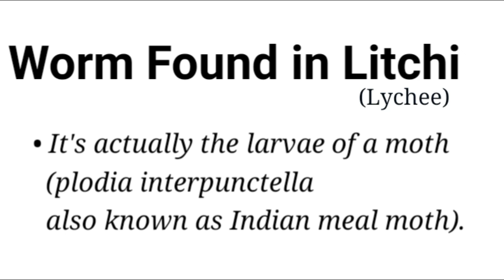Litchi Worm | Lychee worm | larvae of Plodia Interpunctella Moth (Indian Meal Moth)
The Indianmeal moth or Indian-meal moth (Plodia interpunctella) also spelled as Indian meal moth, is a pyraloid moth of the family Pyralidae. Alternative common names are weevil moth, pantry moth, flour moth or grain moth. The almond moth (Cadra cautella) and the raisin moth (Cadra figulilella) are commonly confused with the Indian-meal moth due to similar food sources and appearance. The species was named after being noted for feeding on Indian-meal or cornmeal and it does not occur natively in India as the usage Indian mealmoth would suggest. It is also not to be confused with the Mediterranean flour moth (Ephestia kuehniella), another common pest of stored grains.

P. interpunctella larvae (caterpillars) are commonly known as waxworms. It is important to note that they are not the same species as the waxworms often bred as animal feed. Rather, they are a common grain-feeding pest found around the world, consuming cereals and similar products. Substantial efforts have been taken in the United States to control the moth's damage to grain crops.

Lychee is the sole member of the genus Litchi in the soapberry family, Sapindaceae. It is a tropical tree native to the Guangdong and Fujian provinces of China, where cultivation is documented from 1059 AD.

It is a tropical tree native to the Guangdong and Fujian provinces of China, where cultivation is documented from 1059 AD. China is the main producer of lychees, followed by India, other countries in Southeast Asia, the Indian Subcontinent and South Africa. A tall evergreen tree, the lychee bears small fleshy fruits. The outside of the fruit is pink-red, roughly textured and inedible, covering sweet flesh eaten in many different dessert dishes.

Lychee seeds contain methylene cyclopropyl glycine which can cause hypoglycemia associated with outbreaks of encephalopathy in undernourished Indian and Vietnamese children who had consumed lychee fruit.

Litchi chinensis is an evergreen tree that is frequently less than 15 m (49 ft) tall, sometimes reaching 28 m (92 ft).[8]

Its evergreen leaves, 5 to 8 in (12.5–20 cm) long, are pinnate, having 4 to 8 alternate, elliptic-oblong to lanceolate, abruptly pointed, leaflets.